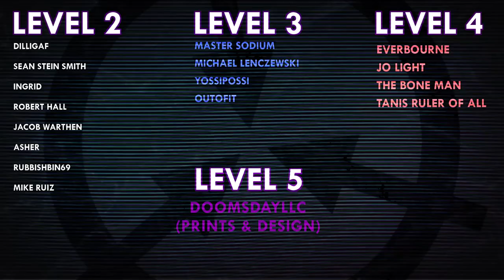SCP-6888 | Extratemporal Funeral Home | Historical SCP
VFX samples and images by:
Joe Jabon
MrTitanosaurus
SCP Orientation
Even Royalty
MrKlay
Midjourney